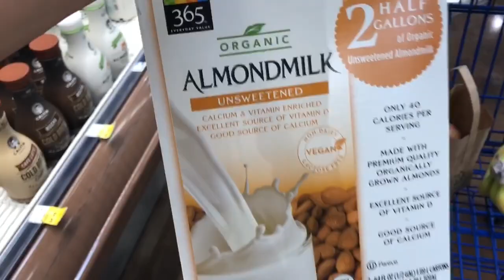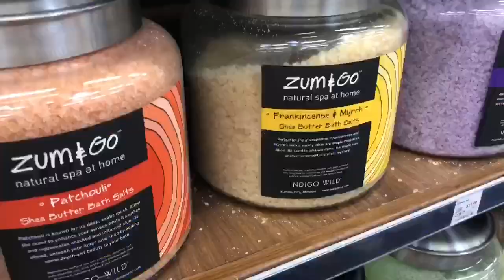TRAIL HIKE WITH TODDLER | VLOG March 13, 2018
A family trail hike with our toddler Jules and two dogs at Spring Mountain Ranch in Las Vegas.

I'm a mother to a toddler girl named Jules and married to Christopher. We love to travel, have fun, and make memorable experiences for our family.